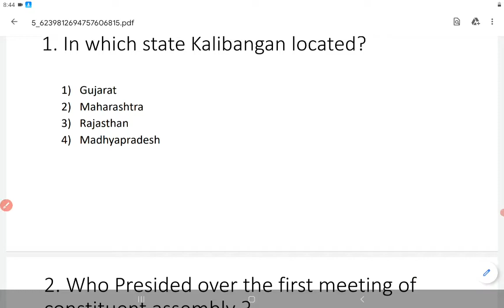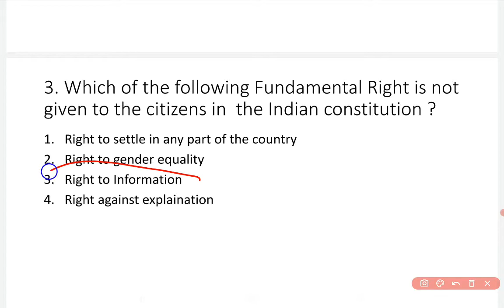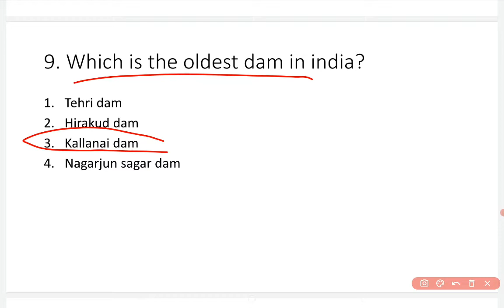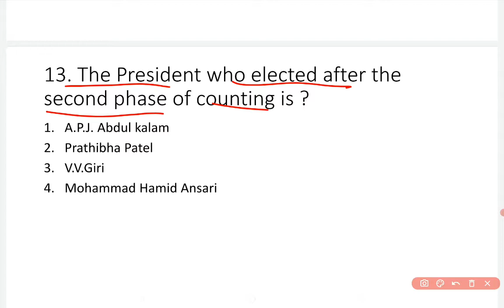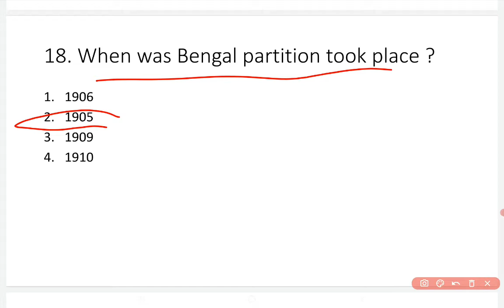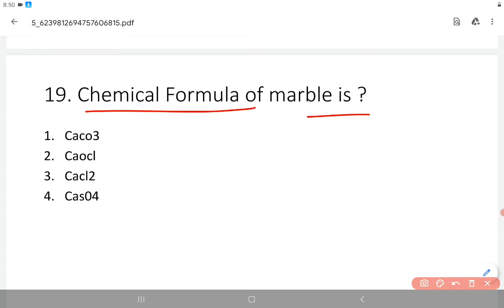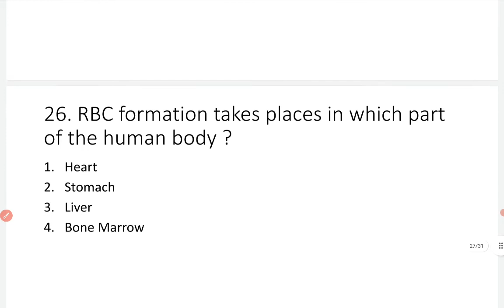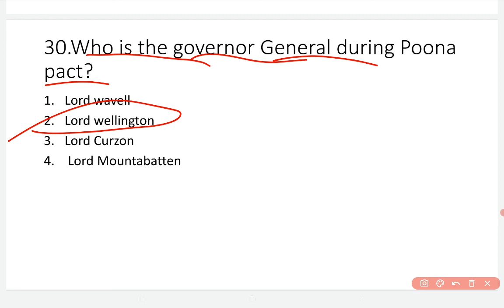Most important statick gk questions for rrb ntpc group d ssc cgl chsl appsc group 4 and exams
This video covers all the information related to Uttar Pradesh state. static GK in Telugu.
This video is useful for SSC GD constable 2021.
This video is helpful for rrb ntpc 2021 CBT 2 in telugu. This video is useful for aspirants who are preparing for competitive exams in telugu. This video has static gk tricks in telugu.
This video is helpful for SSC GD constable 2021 exam in telugu.
This vdieo is helpful for APPSC  exams .
National Parks , Wildlife sanctuaries, Tiger reserves ,bird sanctuaries,stadiums,,UNESCO World Heritage Sites,ramsar sites,social reform movements,temples,monuments

All states infromation in telugu
government exams material in Telugu competitive exams material in Telugu RRB NTPC in Telugu
RRB NTPC CBT2in Telugu
RRB NTPC CBT 2 most important topic in Telugu
RRB NTPC exam topic  in Telugu
RRB group D in telugu
RRB group D exam important questions in Telugu
RRB group D exam preparation in Telugu
preparation for RRB group D RRB NTPC exams in Telugu
preparation for RRB exams in Telugu
preparation for SSC GD in TeluguSSC GD exam in Telugu
SSC GD topic in Telugu

national parks in Telugu,Wildlife sanctuaries in Telugu,Tiger Reserve in Telugu,bird sanctuaries in Telugu,UNESCO World Heritage Sites in Telugu,ramsar sites in Telugu,social reform movements in Telugu,monuments in Telugu,hydroelectric power project in Telugu,thermal power plants in Telugu,temples in Telugu, folk dances in Telugu,static GK in Telugu,chief minister in telugu,Governor in Telugu,chief justice in Telugu,border countries in Telugu,border states in Telugu